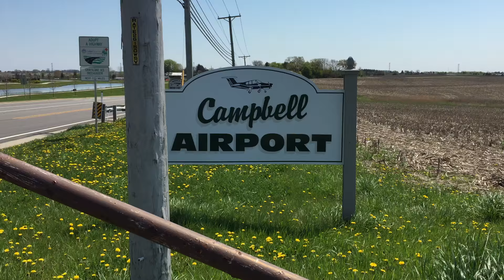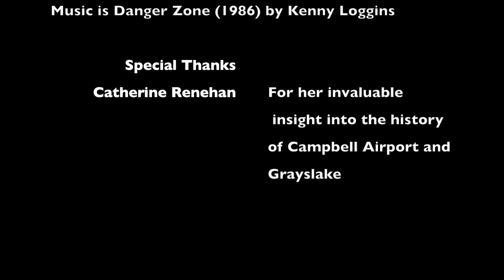Curious City: Campbell Origin Project 2016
This video is about Campbell Origin Project 2016